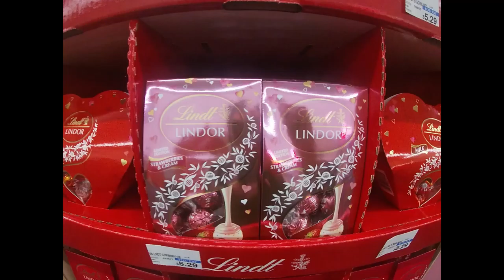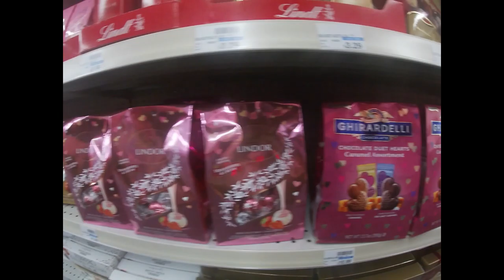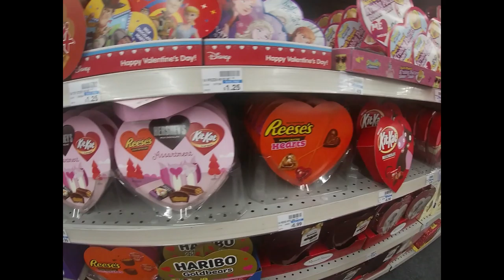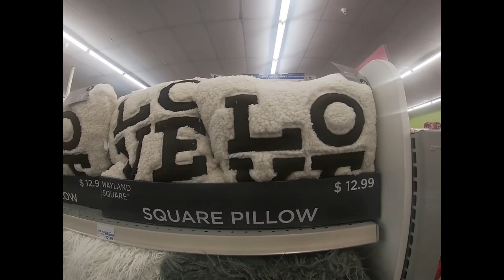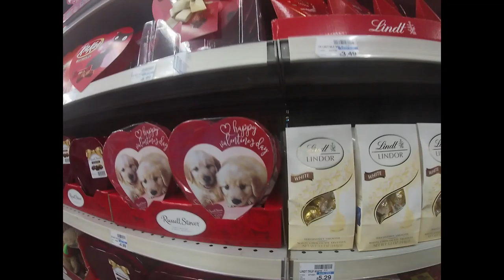CVS Valentine's Day 2020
Valentine's Day, also called Saint Valentine's Day or the Feast of Saint Valentine,[2] is celebrated annually on February 14. Originating as a Western Christian feast day honoring one or two early saints named Valentinus, Valentine's Day is recognized as a significant cultural, religious, and commercial celebration of romance and romantic love in many regions around the world.

There are numerous martyrdom stories associated with various Valentines connected to February 14,[3] including a written account of Saint Valentine of Rome's imprisonment for performing weddings for soldiers who were forbidden to marry and for ministering to Christians persecuted under the Roman Empire.[4] According to legend, Saint Valentine restored sight to the blind daughter of his judge,[5] and he wrote her a letter signed "Your Valentine" as a farewell before his execution.[6] The Feast of Saint Valentine was established by Pope Gelasius I in AD 496 to be celebrated on February 14 in honour of the Christian martyr, Saint Valentine of Rome, who died on that date in AD 269.[7][8]

The day first became associated with romantic love within the circle of Geoffrey Chaucer in the 14th century, when the tradition of courtly love flourished. In 18th-century England, it grew into an occasion in which couples expressed their love for each other by presenting flowers, offering confectionery, and sending greeting cards (known as "valentines"). Valentine's Day symbols that are used today include the heart-shaped outline, doves, and the figure of the winged Cupid. Since the 19th century, handwritten valentines have given way to mass-produced greeting cards.[9] In Europe, Saint Valentine's Keys are given to lovers "as a romantic symbol and an invitation to unlock the giver's heart", as well as to children to ward off epilepsy (called Saint Valentine's Malady).[10]

Although not a public holiday in any country, Saint Valentine's Day is an official feast day in the Anglican Communion[11] and the Lutheran Church.[12] Many parts of the Eastern Orthodox Church also celebrate Saint Valentine's Day on July 6 and July 30, the former date in honor of Roman presbyter Saint Valentine, and the latter date in honor of Hieromartyr Valentine, the Bishop of Interamna